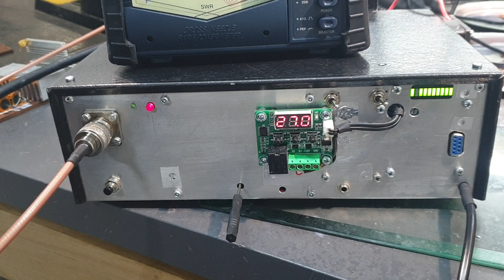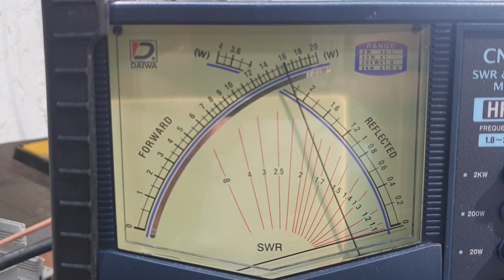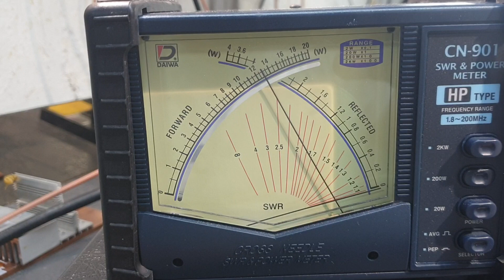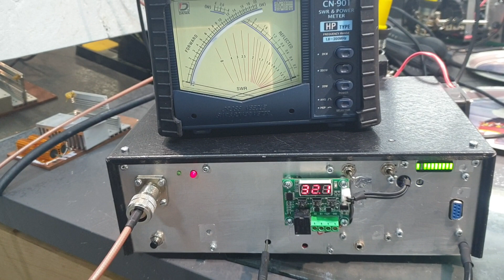Mrf186 160w fm 88-108Mhz homebrew project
Rds stereo pll mrf186 160w swr protect.